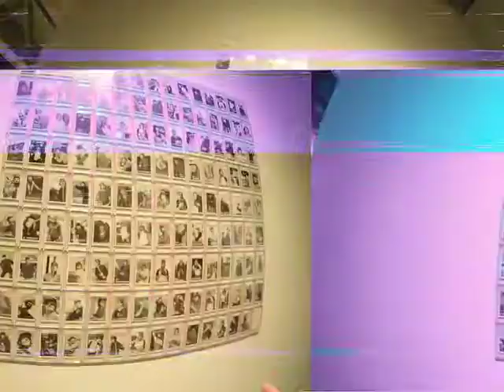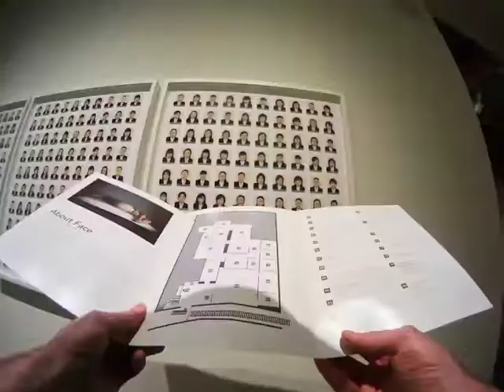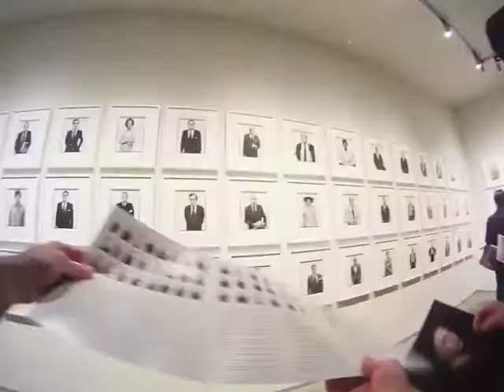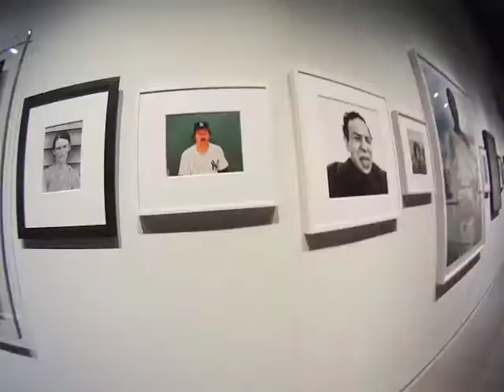Pier 24: About Face Photography Exhibit Time-Lapse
A time-lapse of Pier 24's About Face exhibition. See almost 1000 portraits in just over 3 minutes